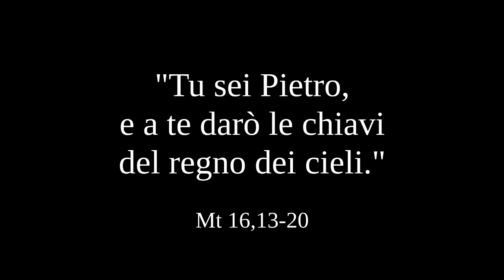XXI Domenica del Tempo Ordinario. 23 agosto 2020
"Tu sei Pietro, e a te darò le chiavi del regno dei cieli."Mt 16,13-20